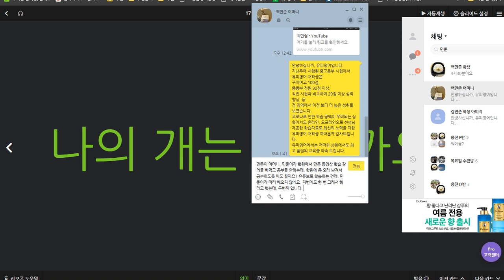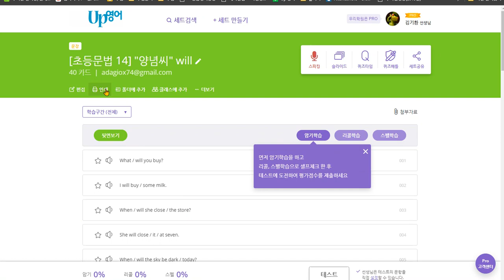백민준 2020 06 26 동영상학습 경고